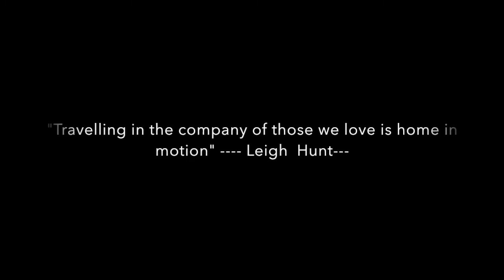QUICK STOP ( TIAN TAN BUDDHA, HONG KONG)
Vlog 011
Throwback travel video for now guys.
This was wayback Dec. 2018. We have a 13 hour layover in HK before reaching our final destination --- CEBU. We decided to explore Tian Tan Buddha or commonly known as the Big Buddha, since it's near in the airport. I'm glad we took some video clips during this travel so at least I can show it to you guys.

From Hong Kong International Airport we took a bus (S1) going to Citygate Outlet Mall, from there we just walk across going to Ngong Ping 360 cable car station. The cable car ride took us about 25 minutes to reach Tian Tan Buddha. You can also visit the Po Lin Monastery.

HUSTIRO TV